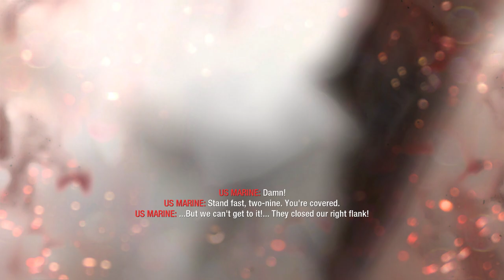Call of Duty Black Ops Most Toughest Part